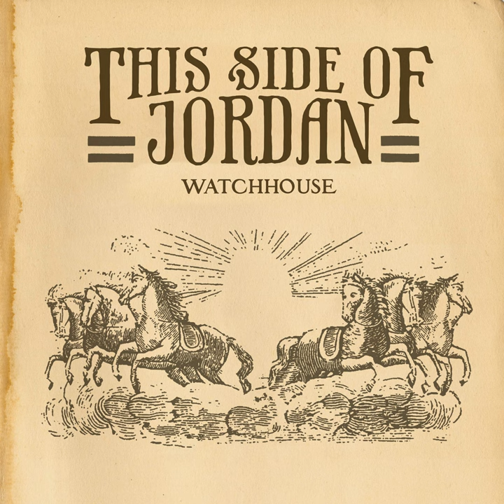The Doorman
The Doorman · Watchhouse

This Side of Jordan

Main  Artist: Watchhouse
Music  Publisher: Two Vans / Riff City
Composer: Andrew Marlin